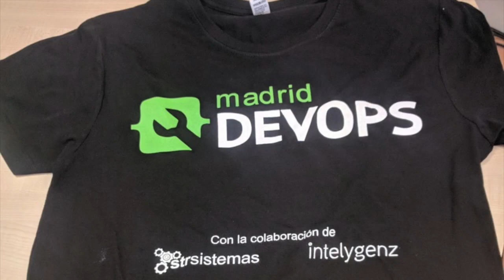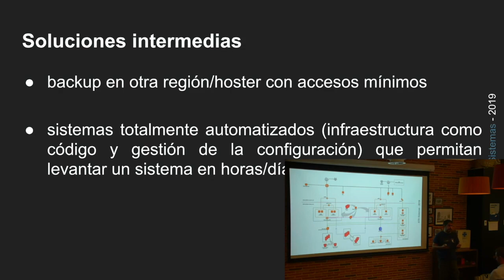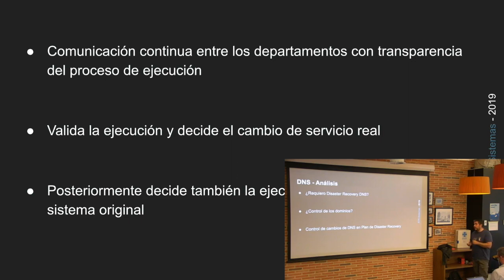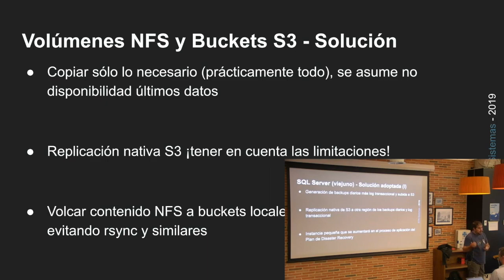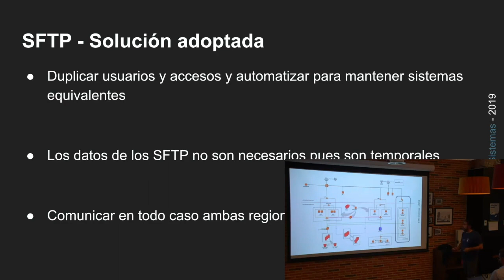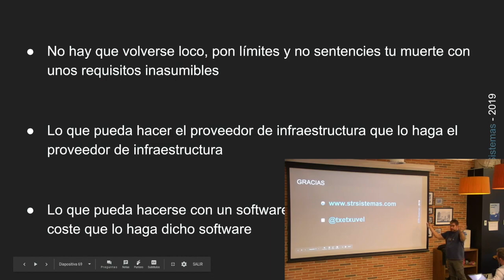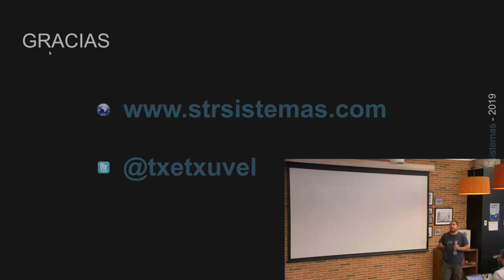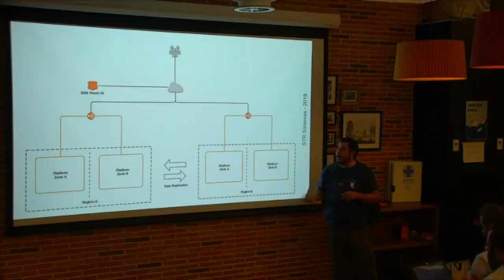Madrid DevOps Abril 2019; Un caso real de disaster recovery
Para despues de Semana Santa, elecciones y más sucesos que provocan llanto en los fieles, txetxu Velayos nos va a hablar de un caso real de Disaster Recovery de una plataforma de giros postales que funciona entre EEUU y Europa. Se hablará desde su análisis hasta su ejecución real.

Si sólo te interesan son las tecnologias (shame on you) la plataforma funciona con Java sobre tomcat (en algunos casos sobre kubernetes) y bases de datos SQL Server, MySQL y Cassandra sobre Amazon Web Services..

También se discutirán los problemas encontrados, la repercusión en las aplicaciones y la complicación a futuro que genera una instalación de este tipo.

Damos las gracias a LifeRay por permitirnos usar sus oficinas.

PD: Si tienes una sensación de Deja vu, ignórala.